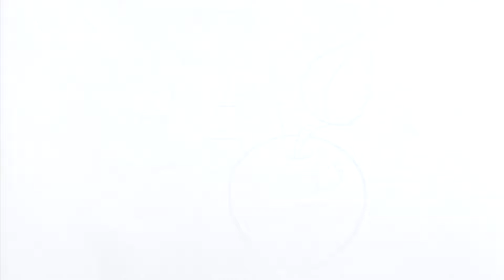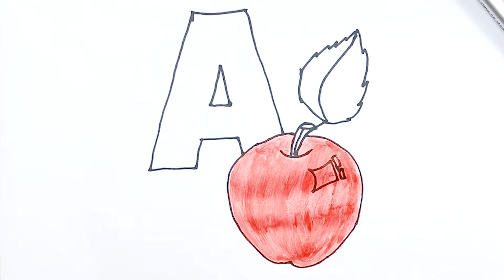Dibuja una manzana para niños/Bolalar uchun olma chizish/Рисуем яблоко для детей Draw for Kids